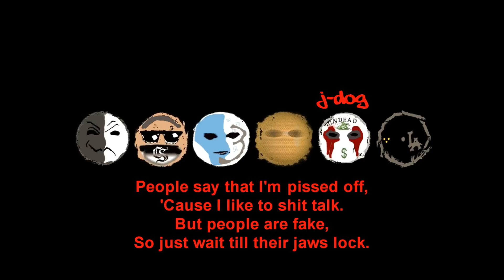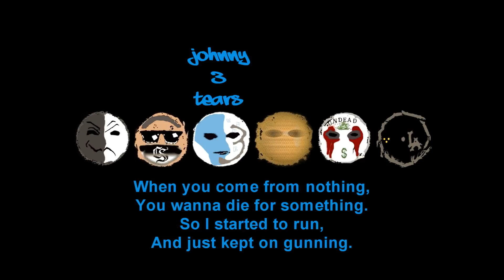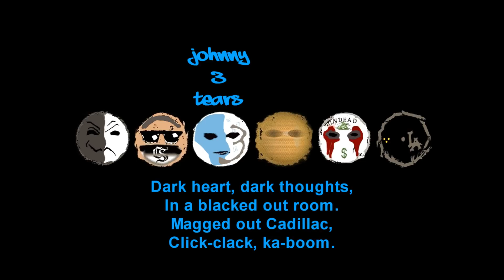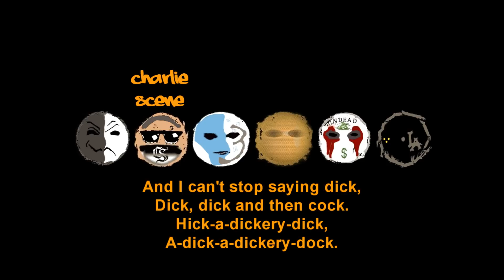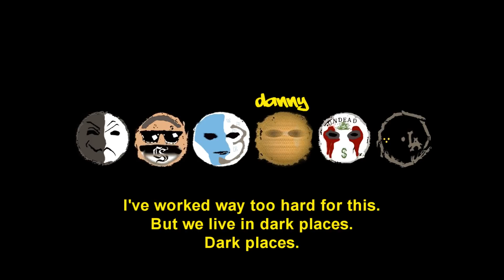Hollywood Undead - Dark Places [Lyrics Video]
Artist : Hollywood Undead
Song : Dark Places
Album : Day of the Dead
Label : Interscope Records